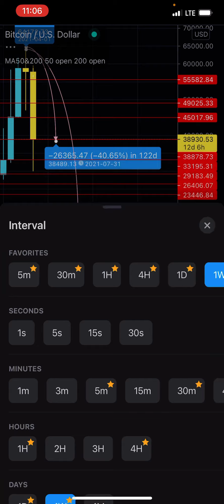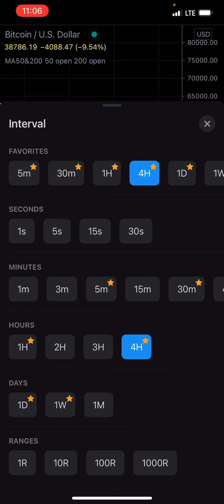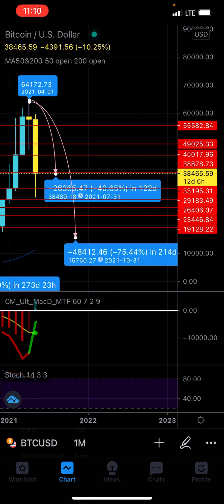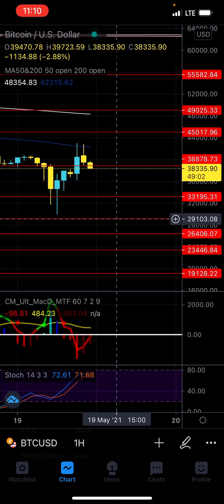Bitcoin Drops to $30,000 btc bitcoin crypto - Patreon.com/butimnotatrader